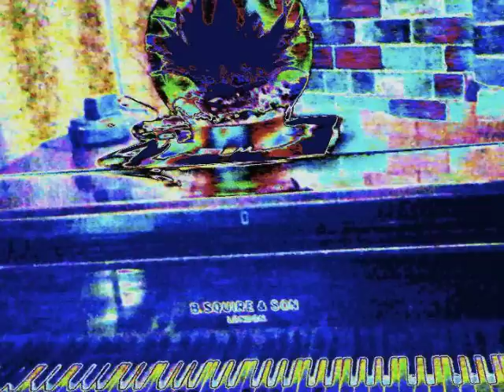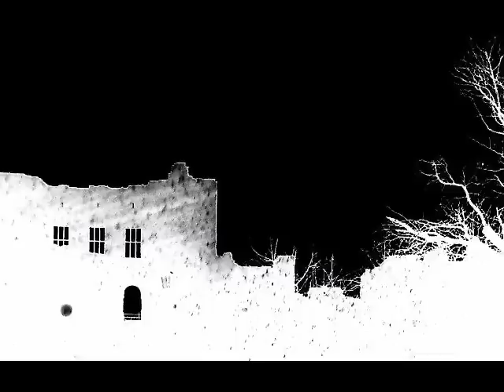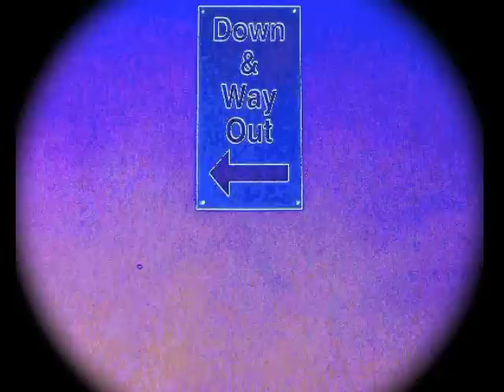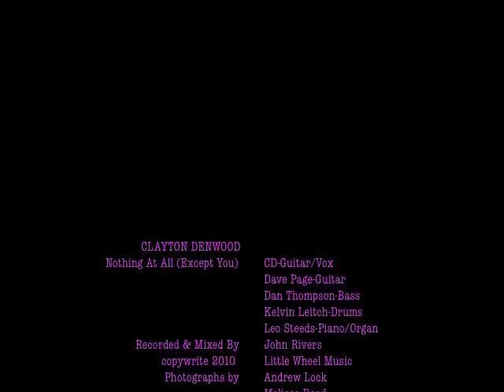CLAYTON DENWOOD - Nothing at All (Except You)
ballad from the deep...